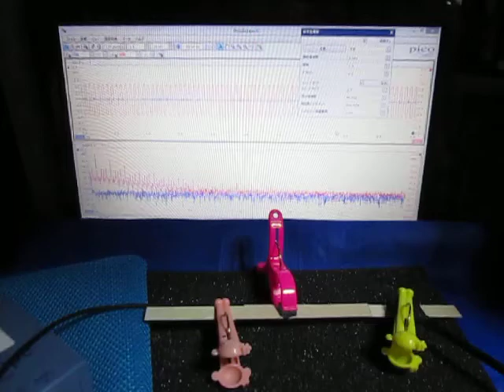超音波プローブによる発振制御システム（表面検査の基礎実験） ultrasonic-labo